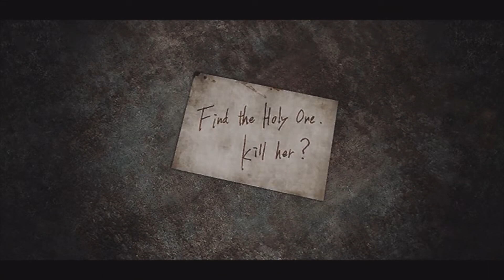Pliktober week 1: Heather's Happy Fun Time